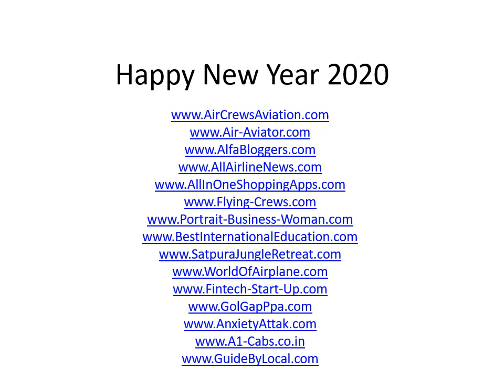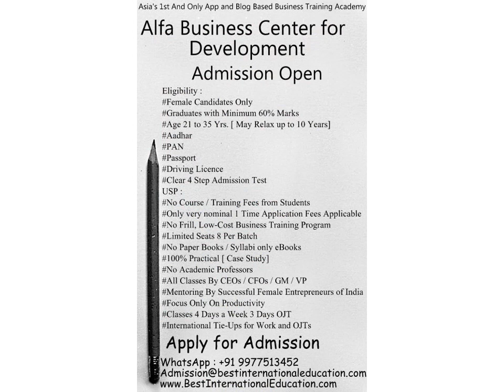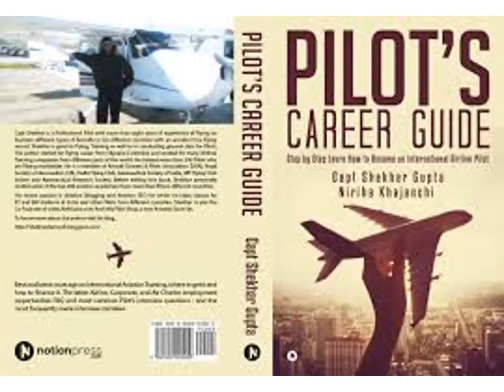Happy New Year 2020